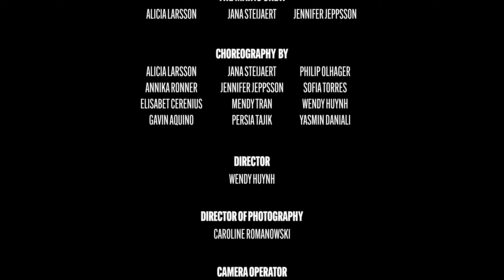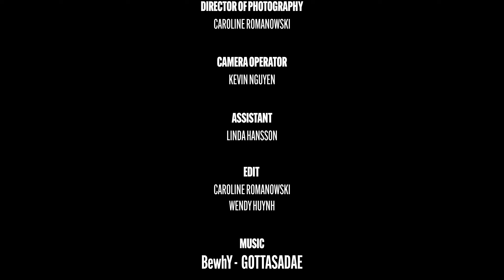[MEGA CREW] BewhY (비와이) - 가라사대 (GOTTASADAE) | Original Choreography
Original Choreography by THE UNNIE VIBE x BEYOND BORDERS CREW x THE MAINS CREW

We are excited to finally share this project with you! Inspired by the Mega Crew Challenge from *Street Woman Fighter*, this dance video was an idea sparked by Wendy from The Unnie Vibe. She and her crew teamed up with some incredible local dance crews to bring this vision to life.

Each crew contributed their unique style and creativity to the choreography, making this a true collaborative effort. After months of hard work, rehearsals, and dedication, it's finally here!

We hope you enjoy watching it as much as we enjoyed creating it. Please show your support by liking, commenting, and sharing!